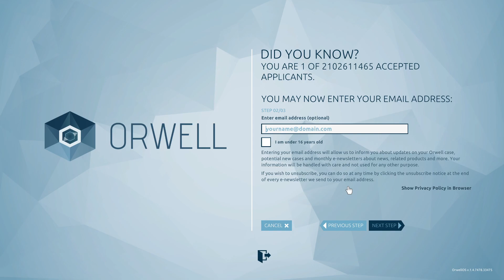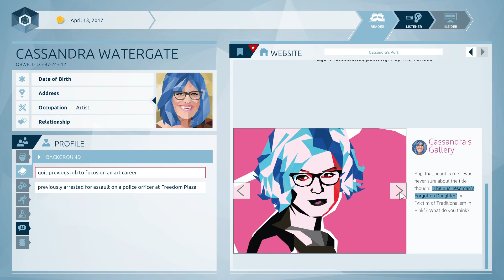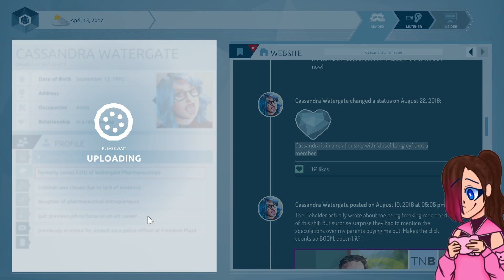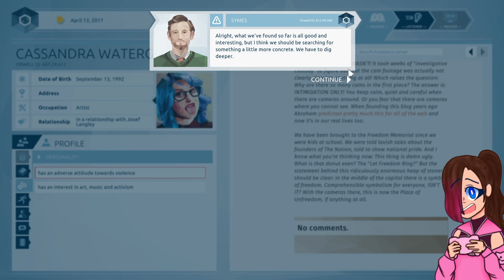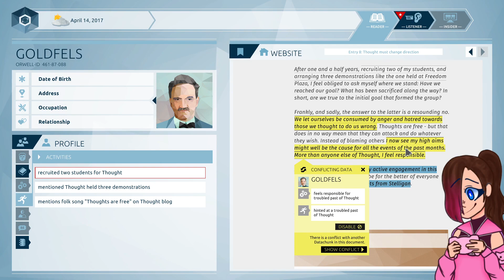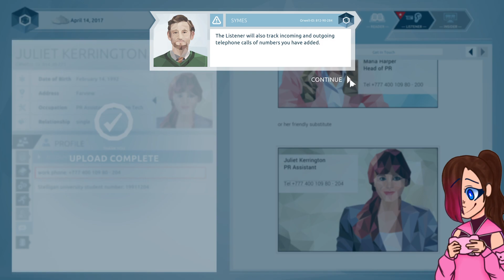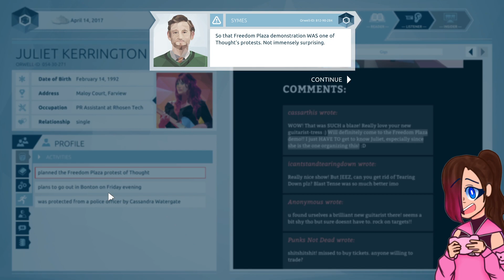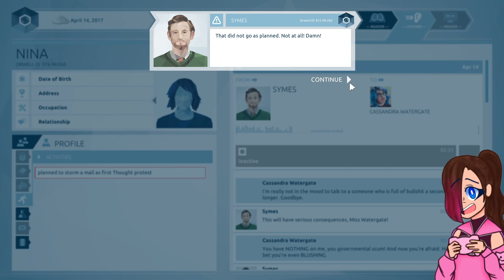Not smart? That's okay. me niether. || Orwell #1 (Mango Archive Stream 7/1/23)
I’m Mango and I have an issue with never shutting up! So I figured I’d take my flaw and make it into a talent. I am constantly on a never ending stream of caffeine and you can probably find me trying to do something big and falling flat on my face. Everytime I leave my set up I end up running into something or falling over, so I always have a bruise somewhere. I’m constantly scatterbrained all over the place, but I think that’s just what makes me funny, y’know?

I have a Youtube (You are here!).
I stream on twitch!